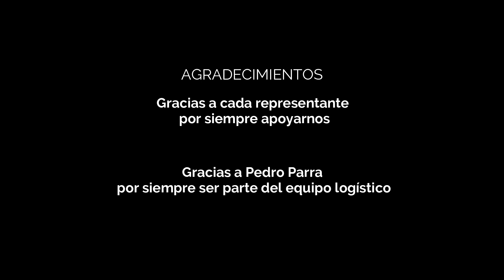Sobrenatural Dance Video Stranger things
Coreografía y Dirección : Karelys Mederico
Guión: Angie Hopp
Iluminación: Indahaus
Video y edición: publimarketing